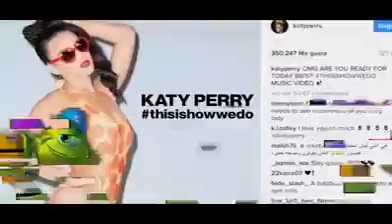Arto de Artemi S.A (Se viene reestreno UaUd)